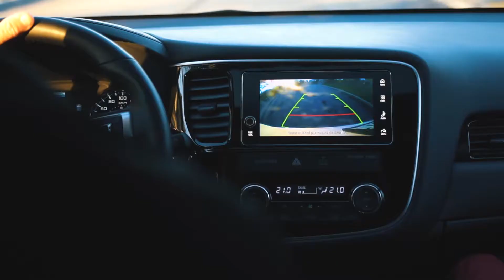Mitsubishi - Soirée PHEV